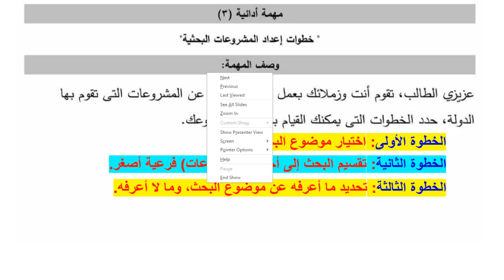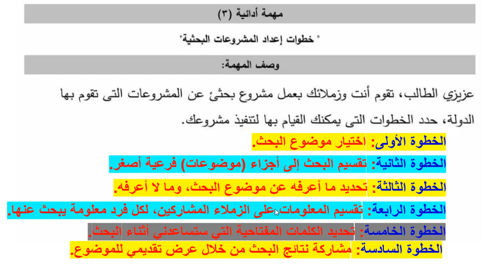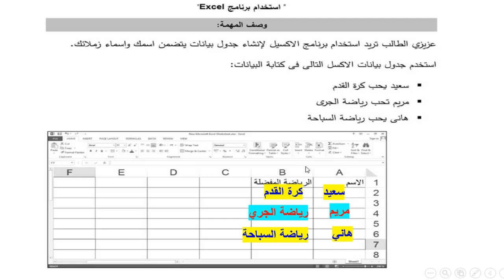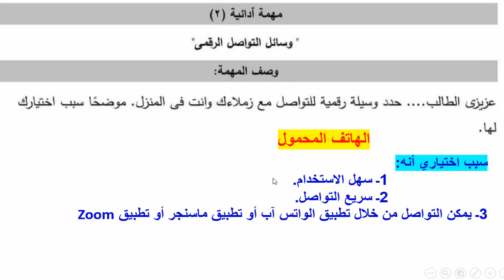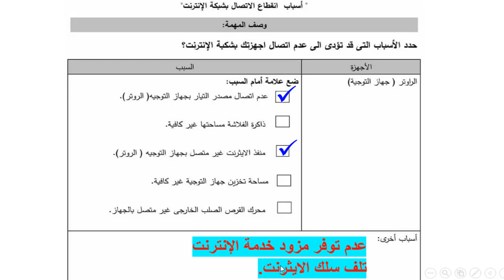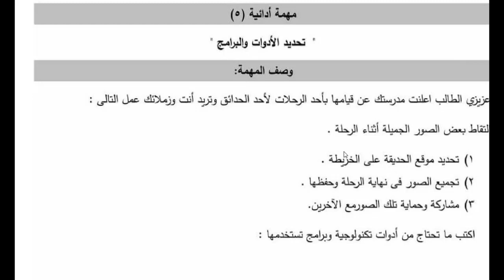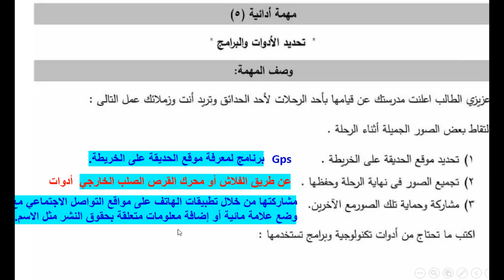مهام الوزارة تكنولوجيا المعلومات خامسة الترم الاول 2023